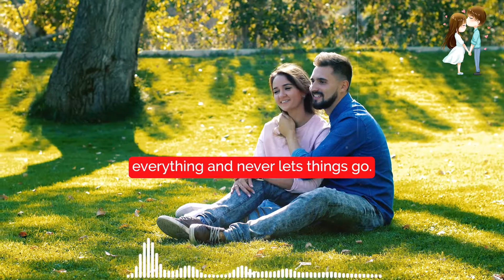Sigma Male Will NEVER Date These Women - Sigma Male Will Never Date These Women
Sigma male will never date these women - 10 types of women sigma males never date. Sigma male will never date these women.
Find out what a sigma male will never be caught doing...

If you understand the sigma males  sigma male mindset  sigma male habits  sigma male traits  sigma male grindset  you will know the things sigma males never say to a woman...
6 things sigma males never say to a woman | sigma mindset.
10 things sigma males should never let a woman do to them.
Real sigma male will never do these things. 7 reasons why sigma males never make women their main focus.

 If you know the sigma male traits and sigma mindset  you'll find out that there are some women that sigma males simply can't stand..

If you understand the sigma male traits  sigma male mindset  and sigma male grindset  you will know that there are red flags sigma males never overlook in a woman. Why sigma male never has women friends.

Sigma male secrets he will never tell anyone.
10 types of women sigma males never date - 10 types of women sigma males never date.

Sigma male will never date these women..